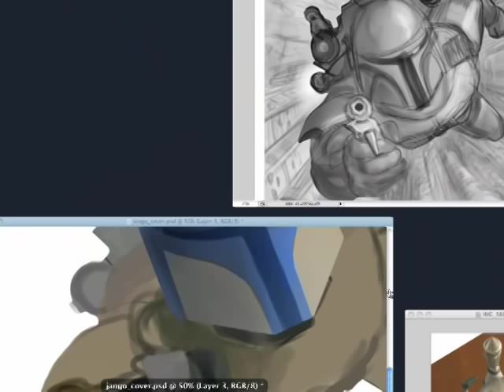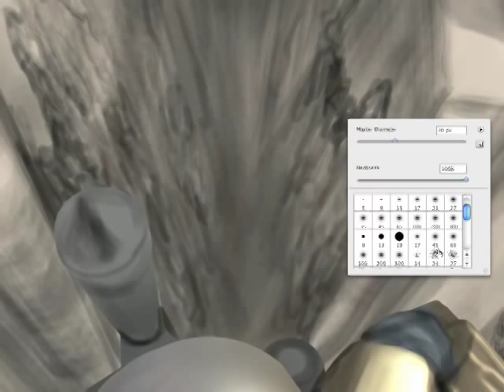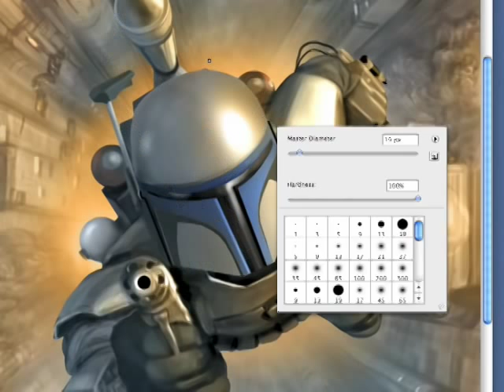Star Wars: Blood Ties #1 cover....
Latest Star Wars project I am working on for Dark Horse.

STAR WARS: BLOOD TIES—A TALE OF JANGO AND BOBA FETT #1 (of 4)
Tom Taylor (W) and Chris Scalf (A/Cover)
On sale Aug 25
FC, 40 pages
$3.50
Miniseries

Here begins a multigenerational tale of honor and redemption, starring two of the heaviest hitters in the Star Wars galaxy—the father-and-clone team of Jango and Boba Fett!

Shortly before the start of the Clone Wars, Count Dooku sends Jango Fett on a mission that will affect the course of Boba Fetts life some twenty years later. But for now, neither of them knows what the future holds in store, and besides, they have their schedule filled dodging monsters and fighting bad guys!

Jango Fett and Boba Fett together!
Fully painted art by Purge artist Chris Scalf!